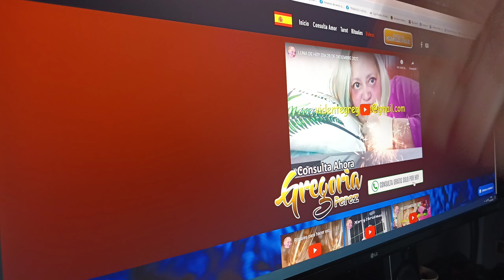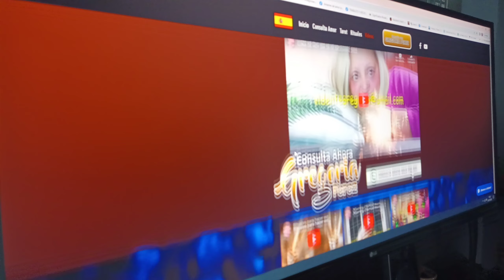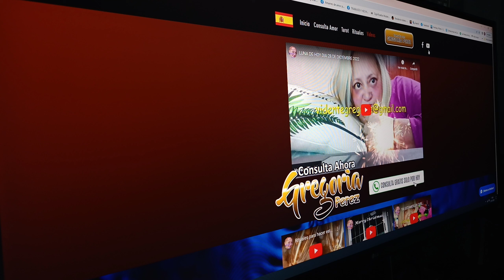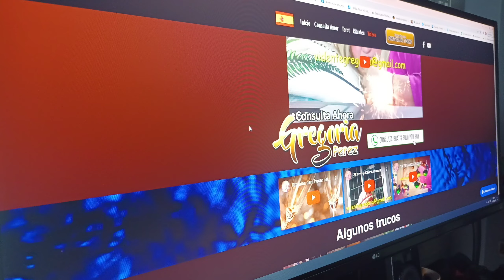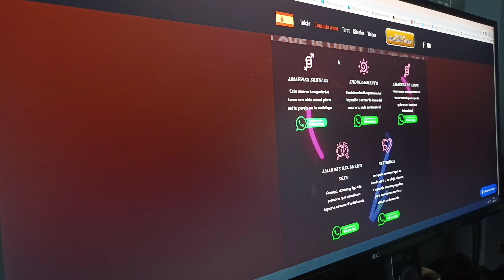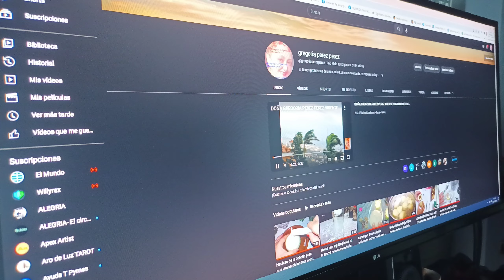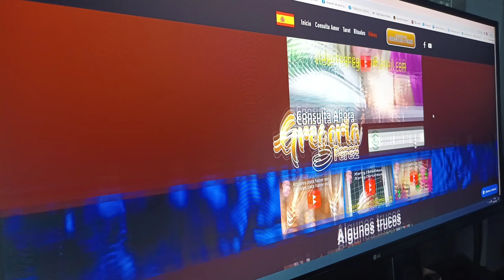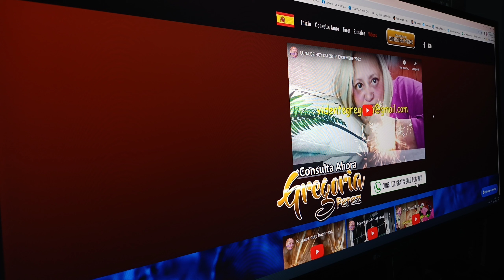LA ESTAFADORA NO TIENE DIGNIDAD QUE PENA ME DAS